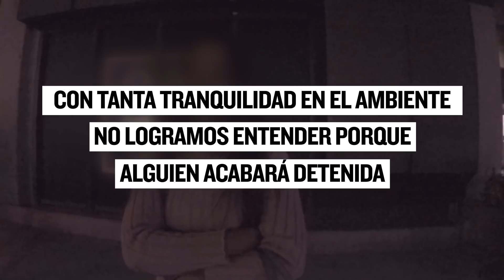Aguafiestas: del reservado a comisaría | 091: Alerta policía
Los agentes acuden a esta discoteca donde unas chicas han intentado colarse en un reservado y usado la violencia cuando las han intentado echar. Esto y mucho más en "091: Alerta policía", nuevos episodios los sábados a las 22:00 en DMAX. Episodios ya disponibles en la versión beta de discovery+.